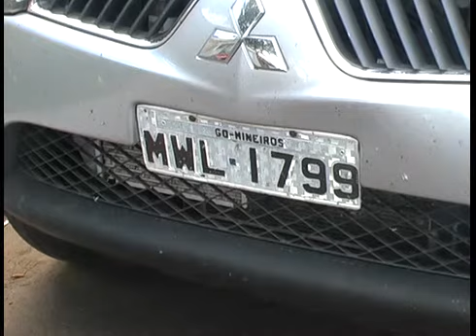Uso de drogas em motel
5 pessoas foram encaminhadas para a delegacia fazendo uso de drogas em motel